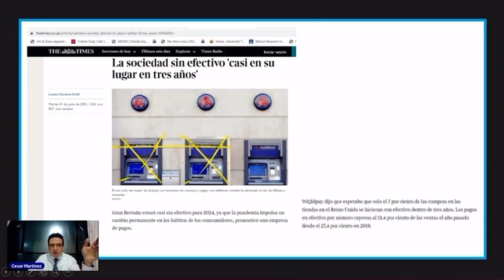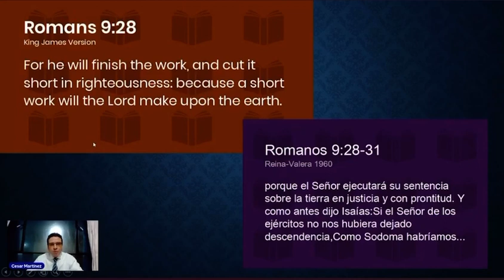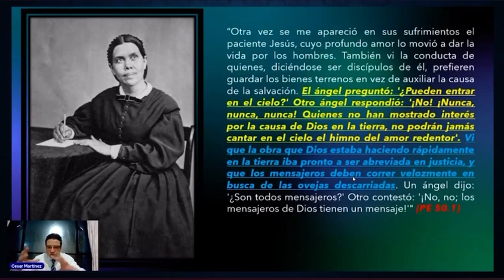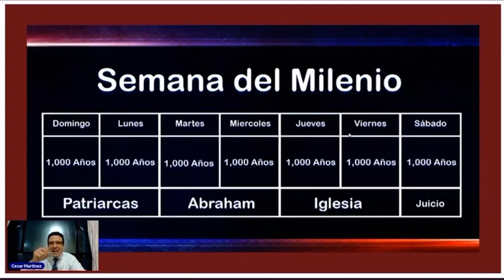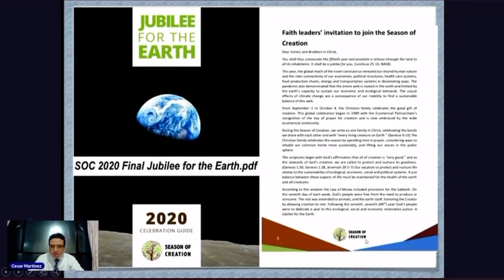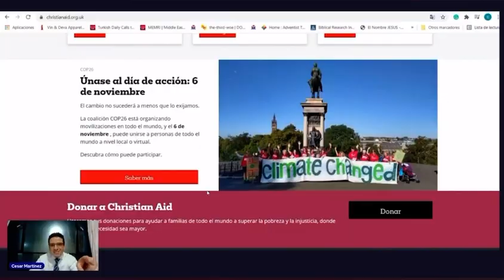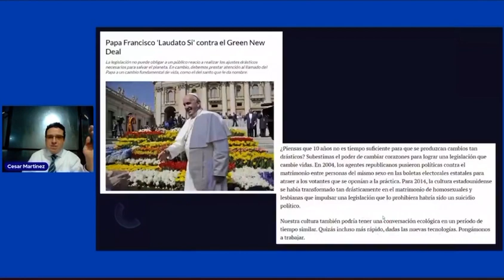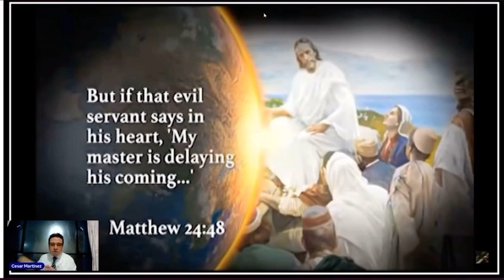El fin de los 6 mil ańos está muy cerca y necesitamos estar preparados en el lugar y tiempo correcto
aquí está el link de la página de Facebook.